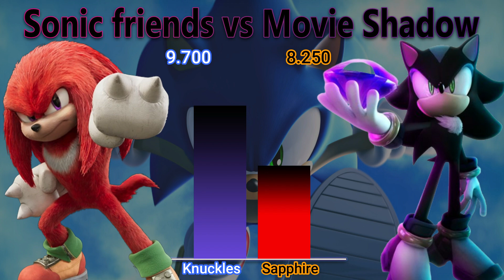Sonic Friends vs Movie Shadow. Power Levels - Shadow / Sonic / Tails / Knuckles / Amy Rose